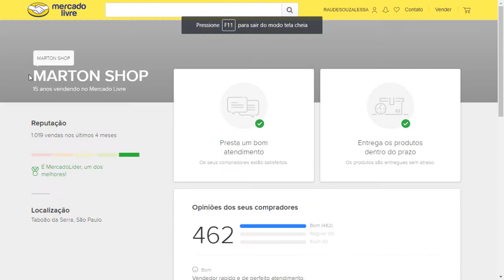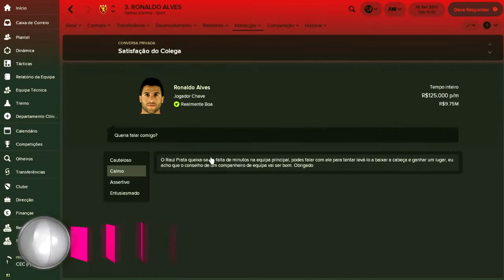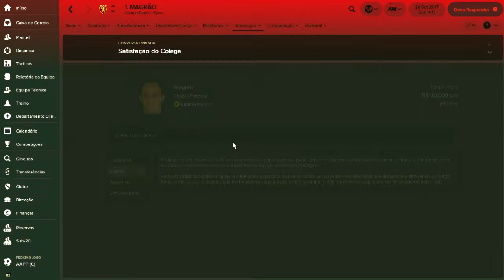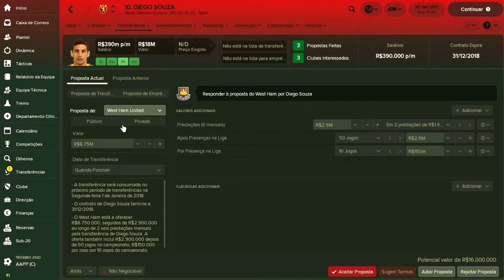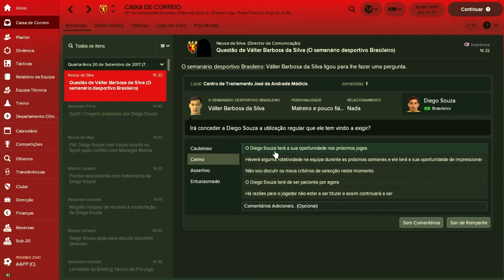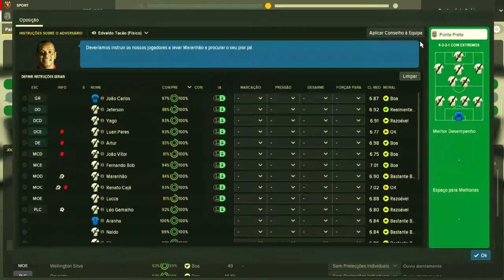Respeita o Leão! - Football Manager 2018 Carreira - Sport - Ep. 17 - Parte 1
Eu sou o Muma e este é o nosso primeiro episódio da nova série com o novo jogo Football Manager 2018, um baita de um desafio com o Sport Recife!

Vocês escolheram o time e eu abracei o desafio!